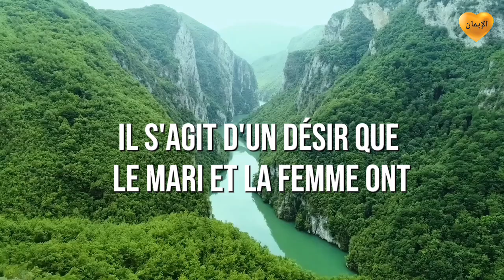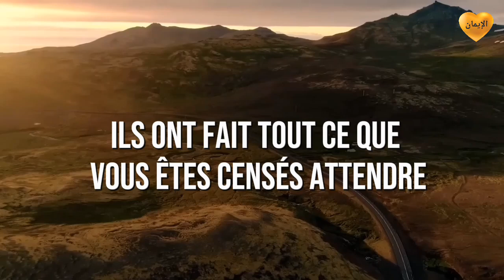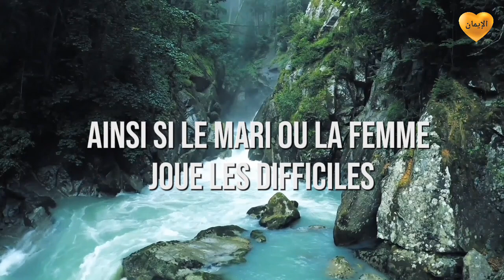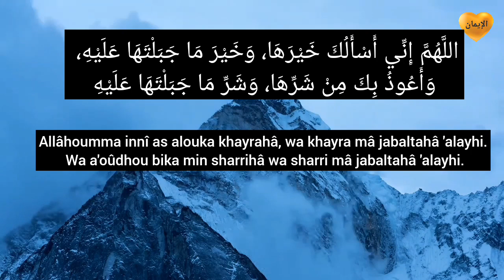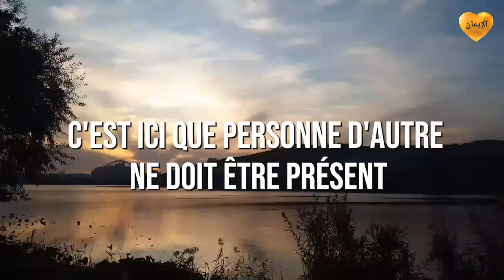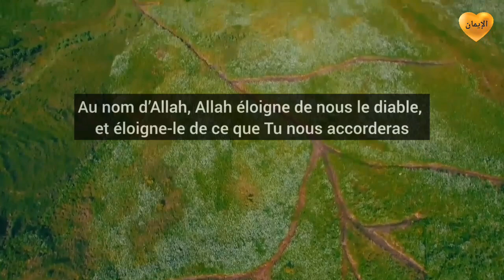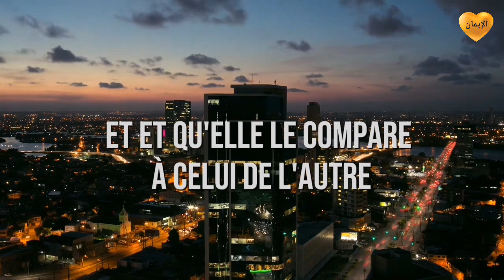NE FAIS JAMAIS ÇA LORS DE LA PREMIÈRE NUIT DE MARIAGE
Genre: Péchés et Repentir

TITRE: NE FAIS JAMAIS ÇA LA PREMIÈRE NUIT, ALLAH L'A RENDU HARAM

Âmine 🤲